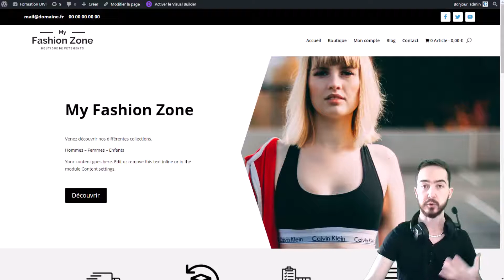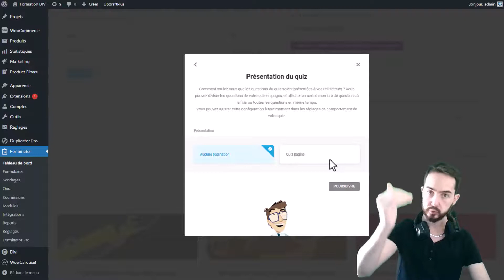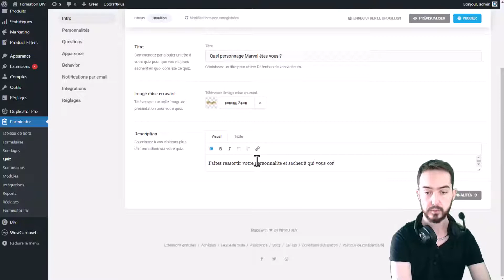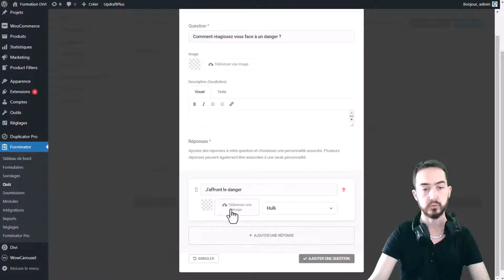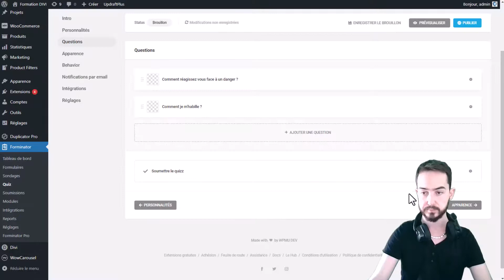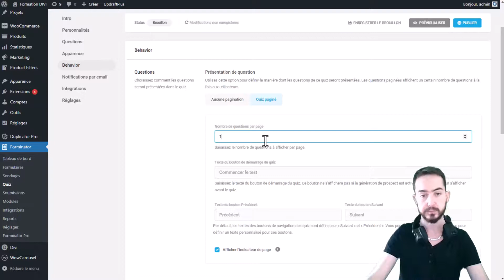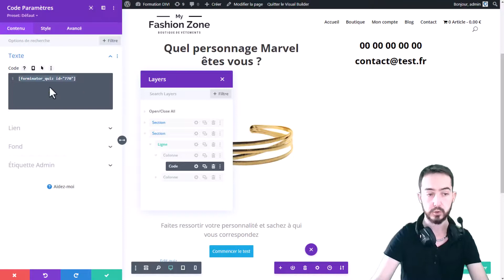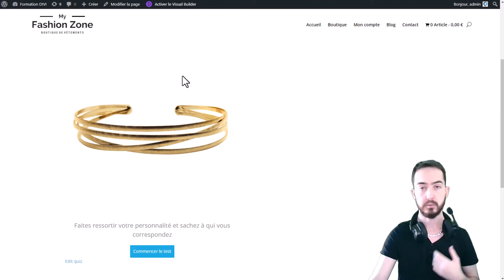Créer un Quizz de personnalité gratuitement avec Forminator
Ange ou démon ? Quel animal vous représente ? … Découvrez comment mettre en place de façon gratuite, un quizz de personnalité adapté à votre site WordPress.

✅  Avez vous les bonnes habitudes pour maintenir votre site WordPress à jours, sécurisé, optimisé, et paré pour toutes éventualités ?
Vous pouvez retrouver sur mon site une offre de maintenance WordPress correspondant à vos besoins pour ne plus avoir cette charge sur les épaules :